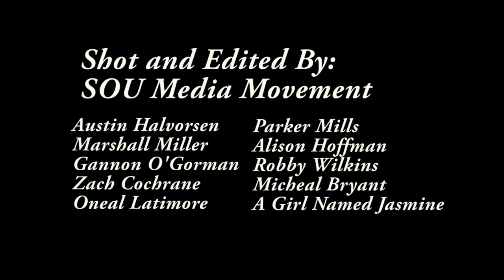Out of Control [Music Video] | Oregon Opportunity Movement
Oregon Opportunity Movement: fighting divestment from public universities. Reinvest in our future: fund higher education!

We all depend on higher education to light the way to a brighter future. But Oregon's divestment from public universities is the #1 reason for exploding tuition and student debt as well as financial problems for our schools. To ensure opportunities for this generation and those yet to come, we need Oregon to reinvest in higher education.

JOIN OUR PHOTO PETITION

You can help spark the change! Take a picture of yourself holding a sign that says why you think it's important for Oregon to fund higher education. Post your photo to Facebook, Twitter or Instagram with the hashtags sparkthechange OROM2014. By raising our voices together, we can show our state that higher education is a good investment.

LYRICS

This is for the little ones and those yet unborn
We bear this crown of thorns so that you won't have to mourn
One day when you're older and when you're full grown
Looking for your opportunity but find yourself alone

Wholly forsaken by your predecessors, those who came before
Acting deplorably so now we're forced to go to war, settle the score
Up in the capitol's where we'll be marching
Sparking the change by illuminating darkness

It's education that will be saving this nation raising
A new generation of leaders who'll be craving
To solve the ailments of our people through knowledge
But how can they advance if we won't fund their college?

Yeah here's a diploma with chains of debt holding you down
And you wonder why the economy is stagnant? Just look around you hear the sound
Of hopelessness, it multiplies and abounds
And to think at one time our people used to be proud but now...

(Chorus 2x)
Every day I see it and I feel it in my bones
And I do not feel at home because this is out of control
We've got to protect the next generations to come
Our daughters and sons, my God, what have we done?

The struggle we find ourselves in is intergenerational
Education helps everyone, I know y'all it's sensational!
See K-12 and higher ed are two parts of one whole
That's been starved for two decades, this is out of control

You see this age of austerity's scaring me to my core
Yet come what may there's certain things that are worth fighting for
Our little brothers and sisters, cousins, daughters and sons
For them we fight and we'll keep fighting 'til we're dead or we've won

You see we stand for the future, we stand for those who can't stand
We speak for those without voices, and we're here to demand
A plan to fund the school system how it was intended
We can't withstand further cuts, tuition hikes or fund recensions

We've put our jobs and diplomas, livelihoods on the line
To exercise our First Amendment right which now is a crime
But we refuse to walk the line of the cliff to oblivion
'Cause living in fear as an indentured servant is no way of living

The system isn't broken, it's just poor and anemic
But we can do better believe it just dream it like MLK
Conceive it to pave the way, marching to a brighter day
'Cause how we're doing it now, won't sustain us for long

And so for a brighter dawn we've got to keep marching on
Because strong public education makes all of us strong
And so for those who come after we've got our battle lines drawn
To do everything in our power to right these wrongs

(Chorus 2x)
And I cannot stay at home because this is out of control

Education's a public good not a private commodity
An investment in the future that will spur the economy
Once the land of opportunity, what have we become?
Our communities have been stratified tween mansions and slums

And yet an educated populace unhindered by debt
Begets a better society, let us never forget
That revolutionary spirit that once made us great
If we're going down well we'll be swinging for our little one's sake

Unhindered by hate, yet motivated by love
We contemplate the state of things and realize we must rise above
Power concedes nothing without a demand
It never has and never will so for the powerless we stand

Though there may be fear in our hearts faced by a future uncertain
For those who come after we gotta keep relentlessly working
Intensively searching for a solution our restitution
So the little ones won't have to resort to revolution

(Chorus 2x)
Please don't let us stand alone because this is out of control